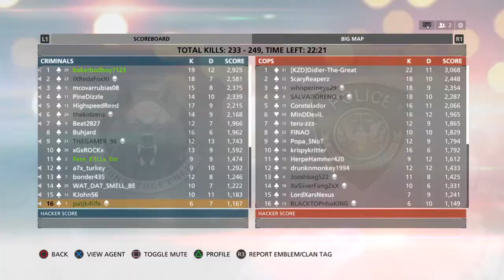Battlefield Hardline - Team Deathmatch on Riptide - Hardline Multiplayer Gameplay (PS4)